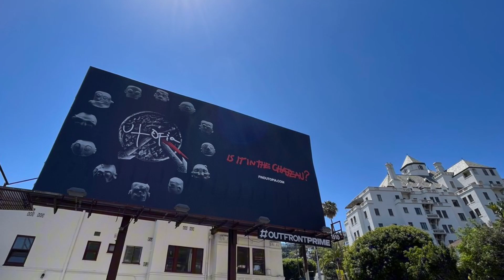OFFICIAL ANNOUNCEMENT OF TRAVIS SCOTT ON THE STREET!! ANNOUNCES THE ALBUM UTOPIA Will he return?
FORTNITE TRAVIS SCOTT SKIN TRAVIS SCOTT SKIN FORTNITE TRAVIS SCOTT SKIN FORTNITE ITEM SHOP FORTNITE ITEM SHOP TRAVIS SCOTT SKIN TRAVIS SCOTT SKIN OFFICIAL RETURN